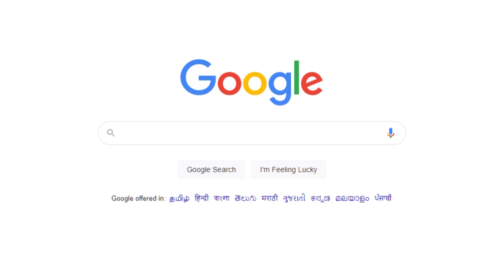கொவிட் தடுப்பூசிகளில் எய்ட்ஸ் கூறுகள் இருப்பது உண்மையா? வெளியான தகவல்..